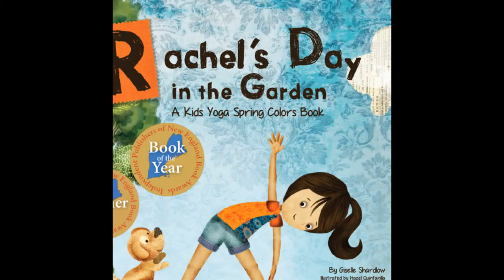cashgate scandal joyce banda: Award-Winning Kids Books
Many organizations end the year with a "best of" list of children's books. The International Reading Association, and the annual Newbery and Caldecott Medal winners.

In this section:

2016 Newbery Medal: The Newbery Medal is awarded annually by the American Library Association to the author of the most distinguished contribution to American literature for children.

2016 Caldecott Medal: The Caldecott Medal is awarded annually by the American Library Association to the author of the most distinguished American picture book for children.

2016 Coretta Scott King Award: The Coretta Scott King Book Awards are awarded annually to outstanding African American authors and illustrators of books for children and young adults that demonstrate an appreciation of African American culture and universal human values.